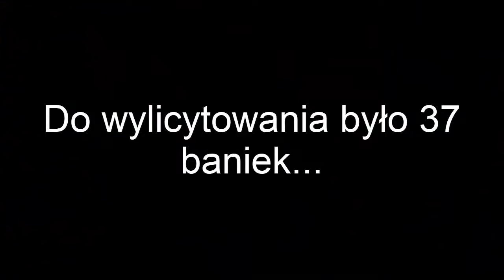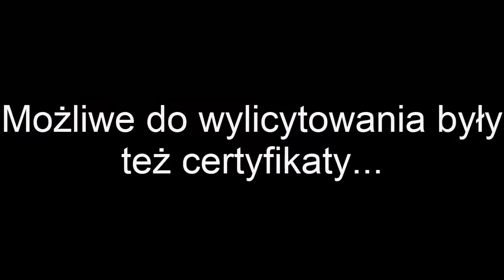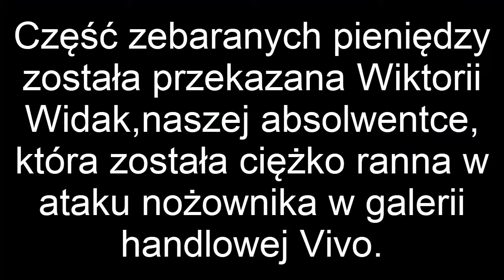Aukcja baniek w Zespole Szkół Ponadgimnazjalnych nr 1 w Stalowej Woli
6 grudnia 2017 roku w Zespole Szkół Ponadgimnazjalnych nr 1 w Stalowej Woli odbyła się po raz szesnasty Świąteczna Aukcja Baniek, w wyniku której udało się zebrać 3596 złotych.
Podczas aukcji licytowano bańki własnoręcznie ozdobione przez znane osoby z miasta i powiatu, miejscowych służb mundurowych, sądu oraz przez nauczycieli naszej szkoły. Do licytowanych baniek dołączone zostały certyfikaty, zwalniające
nabywcę bańki z odpowiedzi ustnej, przełożenia kartkówki, sprawdzianu czy uprawniające do otrzymania dodatkowej n-ki z danego przedmiotu. Licytacja przeplatana była występami artystycznymi w wykonaniu naszych koleżanek i kolegów:
Małgorzaty Markowskiej i Anny Janiec z klasy 1B/E LO, Roberta Zarębskiego z 3B LO oraz Bartka Rowińskiego z klasy 2AZ, który wraz z Weroniką Węzką reprezentował Młodzieżowy Zespół Tańca Współczesnego Pasja . Podczas tegorocznej aukcji mogliśmy
także obejrzeć występ członków Stalowowolskiego Klubu Kaito oraz wylicytować koszulkę klubu ZKS Stal Stalowa Wola z autografami piłkarzy.
Dochód z aukcji zostanie w części przekazany Wiktorii Widak, naszej absolwentce, która została ciężko ranna w ataku nożownika w galerii handlowej Vivo, a także na potrzeby naszych uczniów, znajdujących się w trudnej sytuacji materialnej.
W sumie zlicytowano 37 baniek. Najdroższą okazała się bombka starosty stalowowolskiego – pana Janusza Zarzecznego – sprzedana za 180 złotych oraz koszulka Klubu ZKS Stal Stalowa Wola, sprzedana za 170 złotych.
Jak co roku Świąteczna Aukcja Baniek była nie tylko okazją do świetnej zabawy, ale także możliwością pomocy potrzebującym.